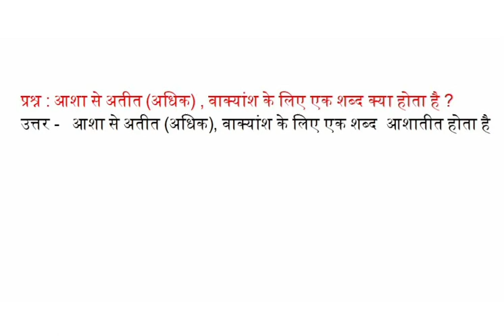आशा से अतीत (अधिक) , वाक्यांश के लिए एक शब्द क्या होता है ?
प्रश्न : आशा से अतीत (अधिक) , वाक्यांश के लिए एक शब्द क्या होता है ?
उत्तर -   आशा से अतीत (अधिक), वाक्यांश के लिए एक शब्द  आशातीत होता है